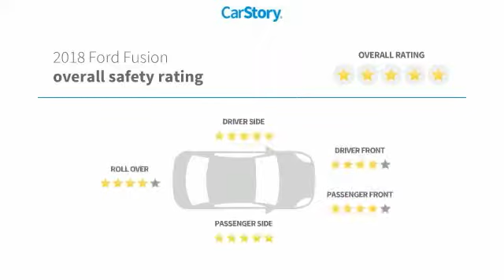2018 Ford Fusion HEMET BEAUMONT MENIFEE PERRIS LAKE ELSINORE MURRIETA F181136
2018 Ford Fusion S FWD

GOSCH FORD HEMET PROUDLY SERVING HEMET, BEAUMONT, MENIFEE, PERRIS, LAKE ELSINORE, MURRIETA, AND SURROUNDING SOUTHERN CALIFORNIA LOCATIONS. THIS RED 2018 Ford FUSION IS EQUIPPED WITH A I4, AUTOMATIC TRANSMISSION, AND RECEIVES AN ESTIMATED 21 City/32 Hwy MPG. GOSCH FORD HEMET 150 CARRIAGE CIRCLE HEMET CA 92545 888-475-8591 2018 Ford FUSION S FWD Stock #: 8-F181136 | VIN: 3FA6P0G77JR285585 | 2018 Ford Fusion S FWD SECURITY SYSTEM AIR CONDITIONING POWER WINDOWS Gosch Ford Hemet